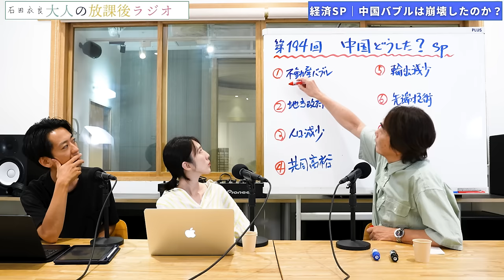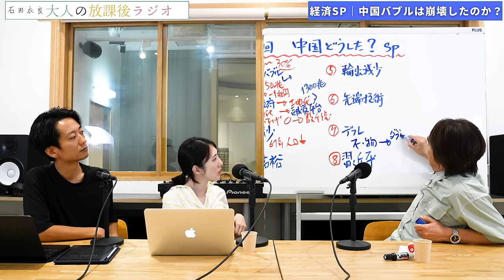［第194回｜前編］中国バブルは崩壊したのか？日本への影響は！？（経済SP）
経済SP！中国バブルは崩壊したか？

不動産トップ1位、2位が崩壊寸前
地方政府・融資平台 負債1300兆円
7月輸出入ともに−10％超
消費者物価−０.3%

不動産がダメ・地方財政ダメ・輸出ダメ・すでにデフレ

習近平（70歳）は巨大な資本注入ができるのか
中国バブル崩壊の今後を考えます. 衣良

▼小説家・石田衣良を育てた50冊［毎週金曜日更新］
No.12『鬼平犯科帳』池波正太郎　石田衣良「小説家・石田衣良を育てた50冊」

（第四弾：〜2023年10月15日まで！
第151回　会社員VSフリーランス。自由な働き方は存在するのか!?（仕事の悩みSP）
第180回　7人に1人が貧困!?日本社会の見えない貧困と抜け出す道を考える。

▶︎お便り
お便り「たまに海外に住みたいなあと思います（20代女性）」

▶︎ご質問
ご質問①「ますます日本の景気の先行きが不安です。御三方ならどうされますか？（冬楡さん／40代）」

▶︎石田衣良の読書のすゝめ
『黒い時計の旅』（スティーヴ・エリクソン／白水社）

新刊『神の呪われた子 池袋ウエストゲートパークXIX』（文藝春秋）
文庫『炎上フェニックス 池袋ウエストゲートパークXVII』(文藝春秋）

84年に成蹊大学を卒業後、広告制作会社勤務を経て、フリーのコピーライターとして活躍。97年『池袋ウエストゲートパーク』でオール読物推理小説新人賞を受賞し作家デビュー。
2003年『4TEEN』で直木賞を受賞。06年『眠れぬ真珠』で島清恋愛文学賞、
13年『北斗、ある殺人者の回心』で中央公論文芸賞を受賞。『アキハバラ＠DEEP』『美丘』など著書多数。

【目次】
00:00 OP
00:15 スタート
16:40 お便り「たまに海外に住みたいなあと思います（20代女性）」
18:11 ご質問①「ますます日本の景気の先行きが不安です。御三方ならどうされますか？（冬楡さん／40代）」
20:52 お知らせ『神の呪われた子 池袋ウエストゲートパークXIX』発売！
22:03 おまけ映像